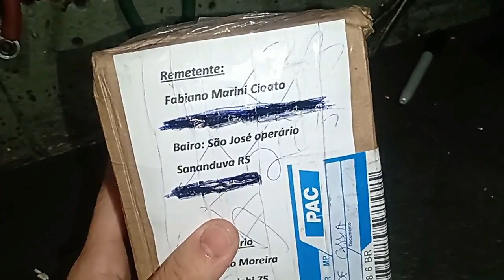AJCARBURADORES - Terminator para o Fusca do Fabiano marini lá de Sananduva RS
Endereço: Rua Itajobi 75
Barro branco Cotia SP
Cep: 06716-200